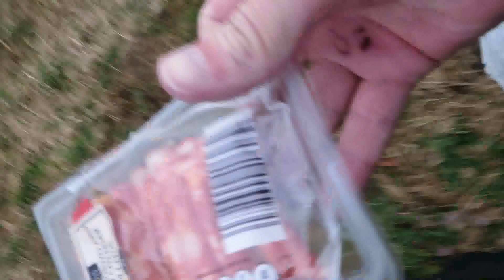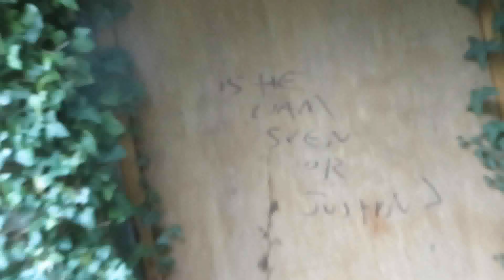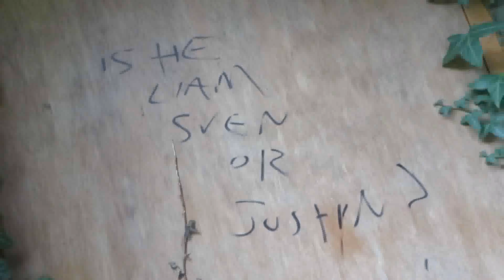JUSTIN'S DAYS PROBLEMS 17.12.23, MOST THREATS UP TOWN IS TO KICK OFF AFTER CHRISTMAS ON SEXUALITY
ALSO THIS EVENING IS VERY BAD AS WELL.

AT TESCO EXPRESS TOWARDS THE TOP PART OF YEOVIL ON THE WAY OUT TOWARDS MARTOCK DIRECTION IF YOU KEEP GOING MEANS THIS. AT ABOUT 21.45PM AREA I WAS PHOTOGRAPHED BY 13 PEOPLE IN VEHICLES. SOME LAUGHING AND SOME MAKING AGGRESSIVE POSES. THE BEARDED CHAP IN THE HJ08 WJK VAN PHOTOGRAPHED ME. THIS WAS A PASSENGER AGED ABOUT 25 WITH A BEARD THEN HE SAYS THE START OF NEXT YEAR I'LL FUCKING KNOCK HIM. ANOTHER AGGRESSIVE THREAT WAS IN A CAR. SKI4 IS THE START OF THE REGISTRATION PLATE. THE SECOND PART I'M NOT SURE BUT COULD BE VJO. AT ROUGHLY A FEW MINUTES TO 9PM OR AROUND THAT TIME A PERSON IN A BLUE CAR SLOWED DOWN TO PHOTOGRAPH ME THEN DROVE OFF SLOWLY TO FILM ME AS I PASS. I WENT TO PHOTOGRAPH HIS CAR BUT THE CAMERA PLAYED UP WITH CROW GOING HA HA HA. BETWEEN WALKING TESCO'S ARRIVING HOME THIS SUNDAY. ABOUT 100 STARTED CARS AND CHOKED BY CATALYST, ABOUT 70 DRAIN COVERS HIT IN TOTAL WITH QUANTITY AND LOUDLY TIMED. 4 PEOPLE SNEEZE IN MY FACE. IRRITATING PASSIVE SMOKING OR VAPING OCCURRED ABOUT 10 TIMES. EVERY SINGLE CAR ON THE ROAD IN A BLACK AND BLUE, SICK, WHITE OR SEXUAL WAY. BIKES OR SUPER LOUD BIKES TO ERECTIONS OCCURRED ABOUT 30 TIMES BETWEEN TESCO EXPRESS AND WALKING HOME. IN TOTAL ABOUT 20 PEOPLE APPEAR TO BE PHOTOGRAPHING ME.